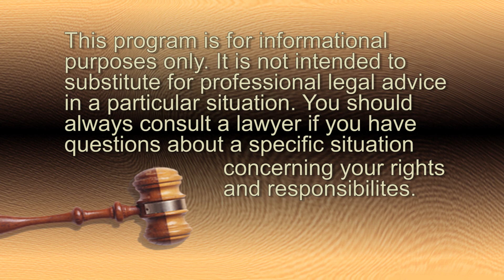Legal Lines: Scams and Consumer Protection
Hosted by Glenn Smith, Glenn interviews  Linda Senft, Director of Regulatory Services, Traditions Bank about scams they have seen with their customers and what the consumer can do to protect themselves; and Christiana Kasian, United States Postal Inspector, United States Postal Inspection Service about cross-border, mass-marketing, advance-fee fraud scams.